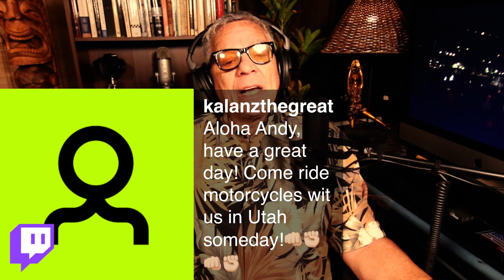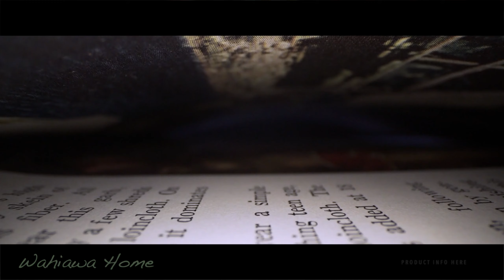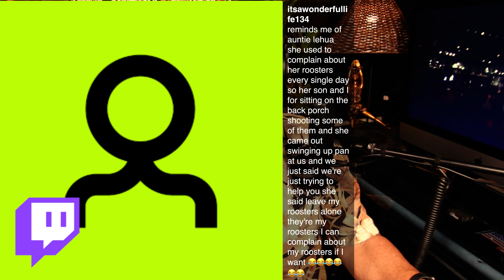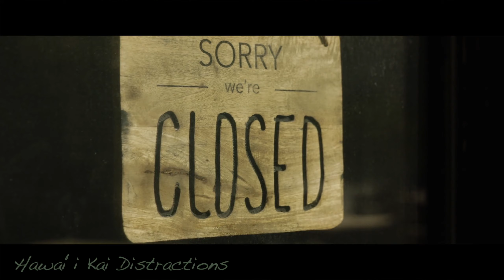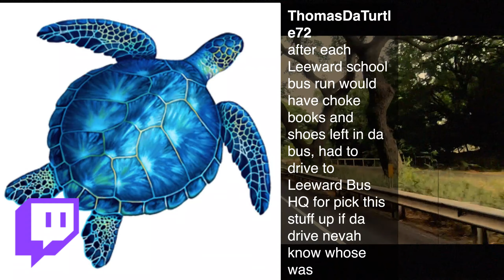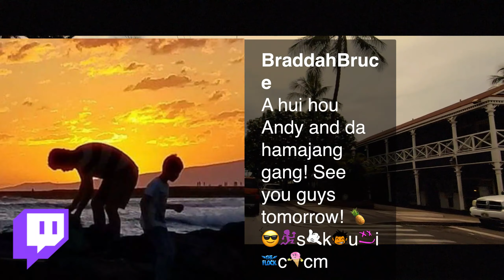Daily Pidgin LIVE Twitch Show 11/12/20